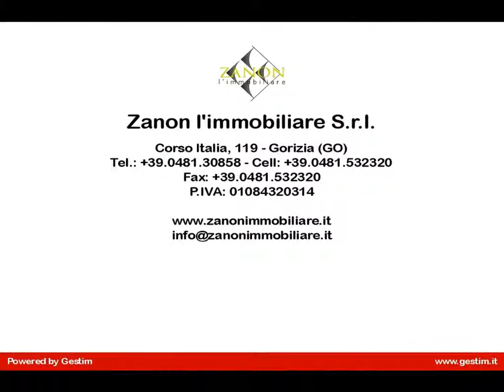Appartamento in Vendita a Gorizia (GO)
In vendita a Gorizia, zona centralissima, appartamento al piano rialzato di 69 mq così composto: ingresso, soggiorno con terrazza, cucina con terrazza, corridoio, camera da letto e bagno.
Cantina al piano seminterrato.
L'appartamento dispone di riscaldamento centralizzato a consumo.